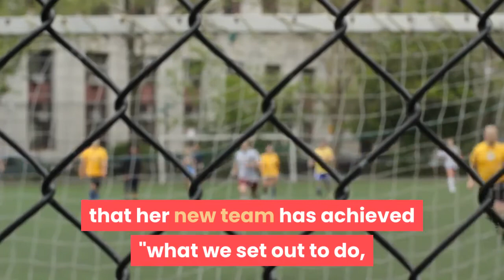USWNT star Tobin Heath scored a brilliant chip shot from range in an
Tobin Heath is thriving across the pond. The US Women's National Team star took her talents overseas to join Manchester United this fall, and she's been on a tear ever since. Heath has accumulated four goals and two assists for the Reds in her eight games since arriving in England alongside fellow USWNT forward Christen Press. Tobin Heath (right) drives a ball past Bristol City goalkeeper Sophie Baggaley. Zac Goodwin/PA Images via Getty ImagesThose impressive FA Women's Super League statistics include the 32-year-old striker's two-goal showing in United's final contest of 2020 — a 6-1 win over Bristol City Sunday. Her stunning first goal of the brace — a bending, left-footed chip in the 83rd minute — has gained traction on social media for its simple brilliance and long range. Just three minutes later, Heath doubled her effort by beating a defender with a smart touch in the box and slotting a hard shot into the lower left corner of the net. The 2020 FIFA FIFPro Women's World11 selection was all smiles after both scores. And following Sunday's win, her Manchester United coach — former England national team star Casey Stoney — expressed awe at the high-quality goals Heath and her teammates scored on the day."Some of the goals were outstanding, " Stoney said. "And were a pleasure to see and watch and to even be in the stadium to see them. "Tobin Heath. AP Photo/Rui VieiraStoney's squad heads into 2021 atop the FA WSL table and with a 10-game unbeaten streak under its belt. And even though Heath is pleased that her new team has achieved "what we set out to do, " she stressed after the match that there's still more work to be done."Obviously it's only half way through the season, but we did exactly what we set out to, " Heath said. "Now we get to get a mental and physical break and regroup. We already have our sights set on what we want to do better in the second half of the season, and we're all committed to that goal. "